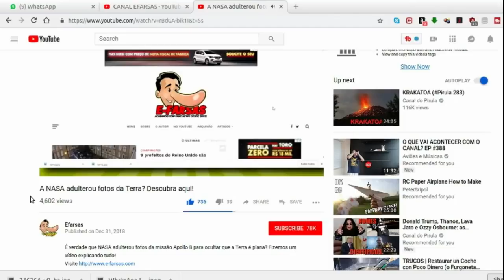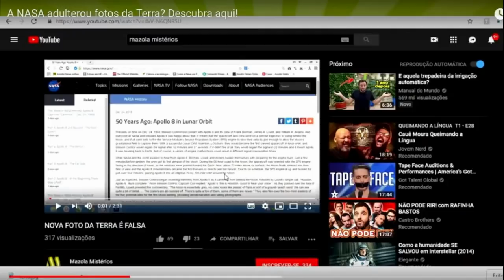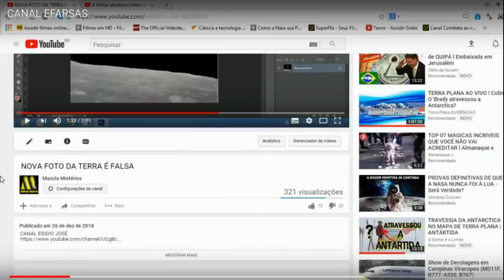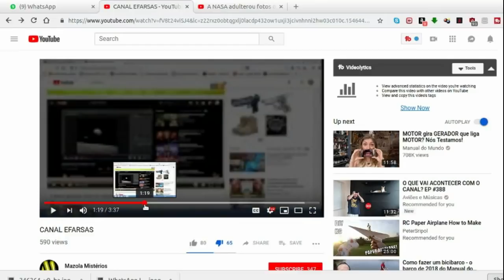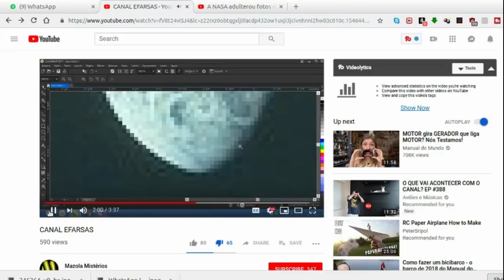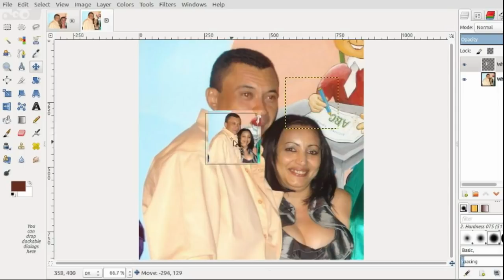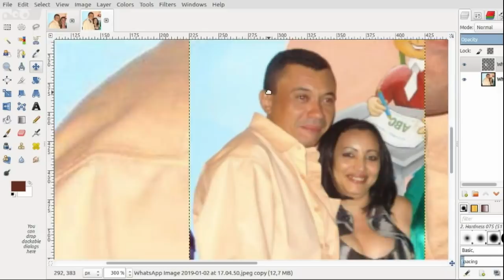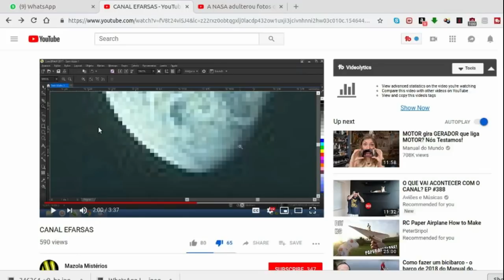Terraplanista foi parar lá no e-farsas.com ao dizer que NASA adulterou imagens da Terra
links:
Site e-farsas

A treta é a seguinte: O Gilmar Lopes do site e-farsas.com recebeu um vídeo de um conhecido. Esse vídeo, produzido pelo canal Mazolla Misterios afirma que a NASA adulterou uma foto da Terra, tirada do espaço durante a missão Apolo 8 da NASA.

Não contente com a refutação, o Sr. Mazolla resolveu se dar o direito de resposta... mas a resposta ainda não convence... não vai convencer, pelo menos as pessoas que entendem o mínimo de fotografia.

Assista e dê sua opinião!